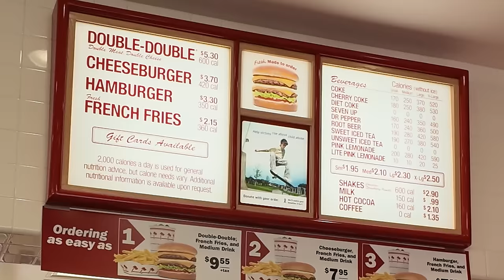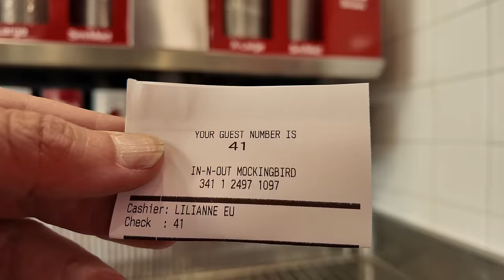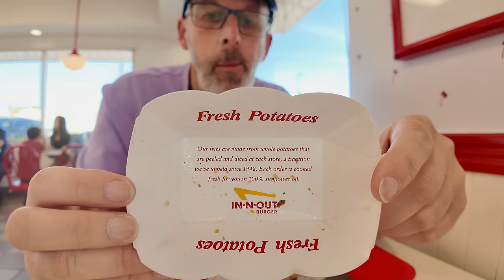In n Out Burger: is it the best in USA? 🍔🍟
I visited In n Out Burger in Dallas Texas. This is one of my favourite fast food restaurants in the US because they only use fresh ingredients prepared on site.